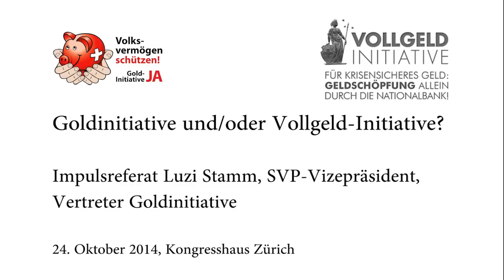24.10.2014: Goldinitaitive - Vollgeldinitiative - Impulsreferat von Luzi Stamm, SVP-Nationalrat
Impulsreferat von Luzi Stamm anlässlich des Podiumgesprächs "Goldinitiative und/oder Vollgeld-Initiative" vom 24. Oktober 2014 im Kongresshaus Zürich.